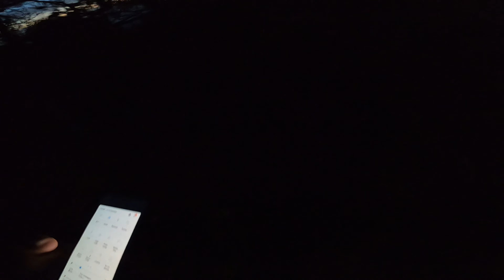BETHANCHOWK : KING OF HILLS | PART 5 | KAVRE | NEPAL | STRUGGLE IS REAL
Darshan-Namaste to all my adventure family.

In this channel, we use to upload travel vlogs. The main intention of the channel is to explore the hidden places, the beauty of nature & many more with thrills and spills.